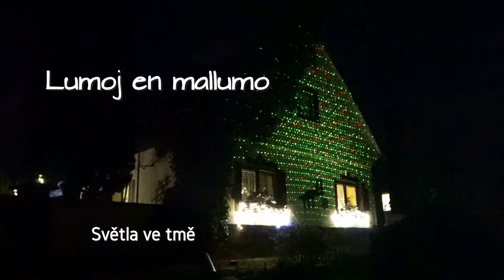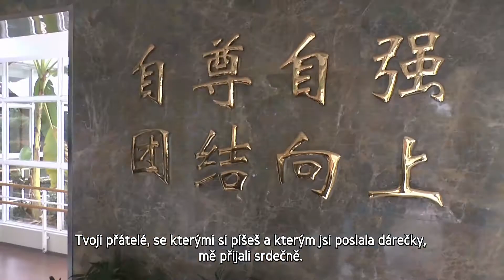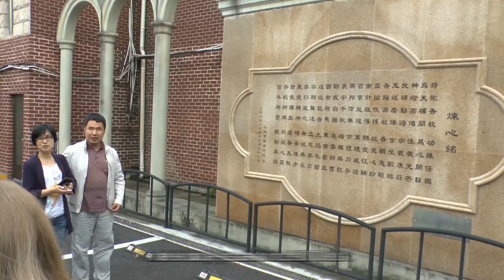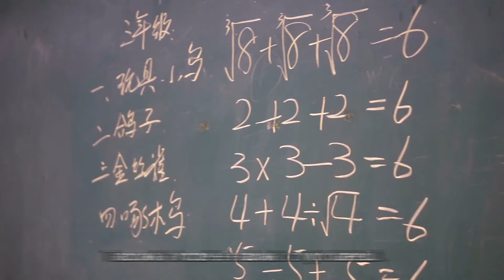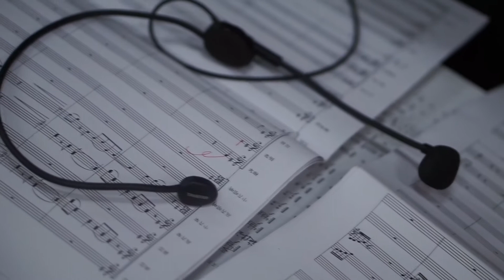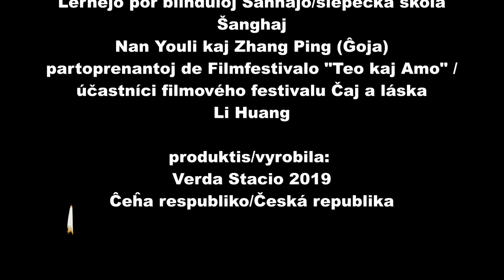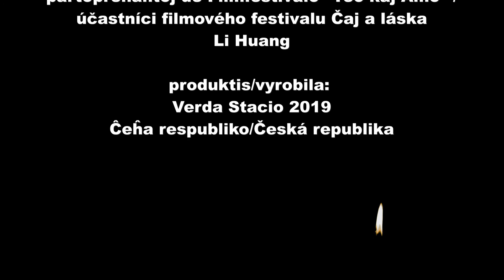Lumoj en mallumo - Světla ve tmě - filmo en Esperanto - film v esperantu- ĉeĥaj subtitoloj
La filmo en la lingvo Esperanto kun ĉeĥaj subtitoloj. Farita de Verda Stacio.